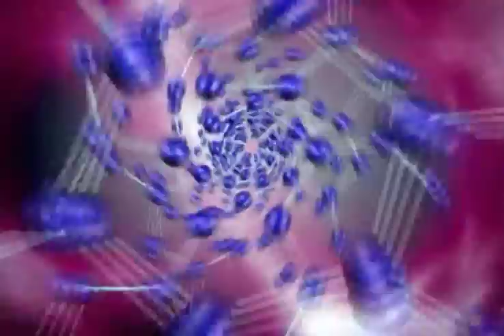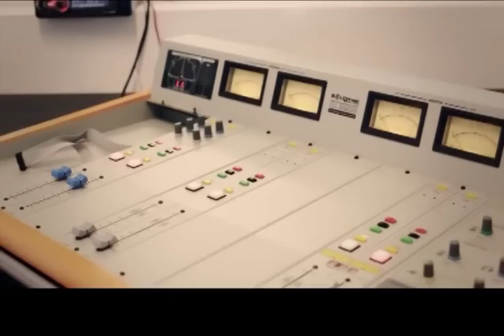1 en Cien n° 227 1/3